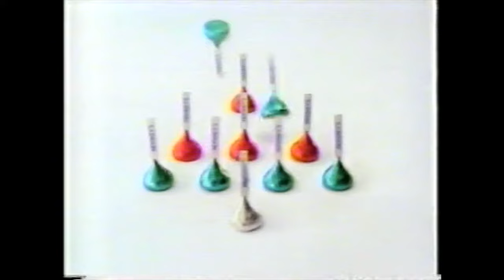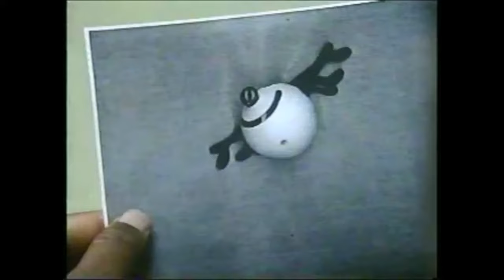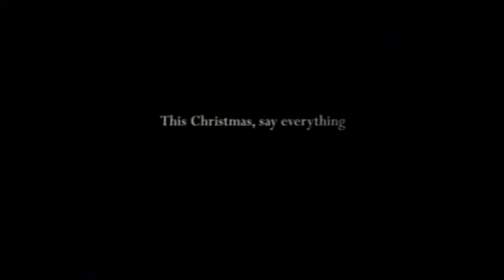2000s Christmas Commercials Compilation - Volume 1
Happy Holidays everyone, heres a compilation 2000s Christmas Commercials. Hope you all enjoy the video, I know I sure did.